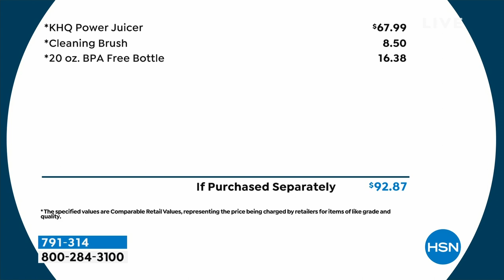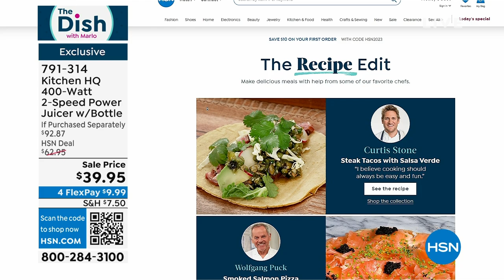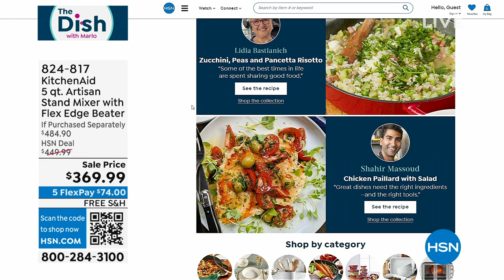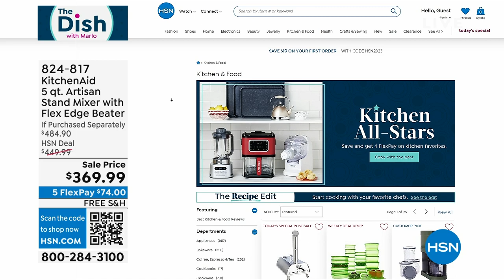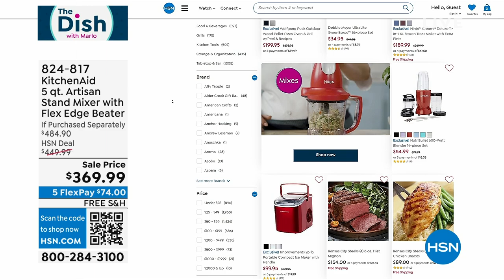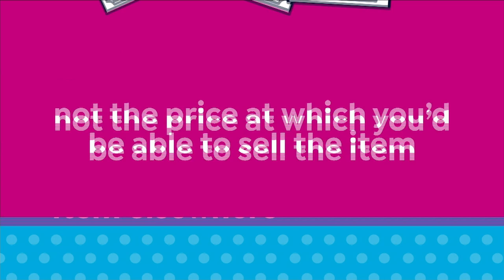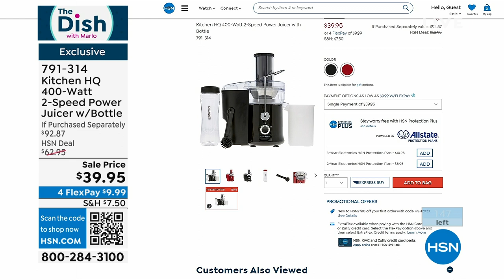HSN | The Dish with Marlo 04.19.2023 - 03 PM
Gather in the kitchen with Marlo Smith to satisfy your craving for everything consummately culinary!